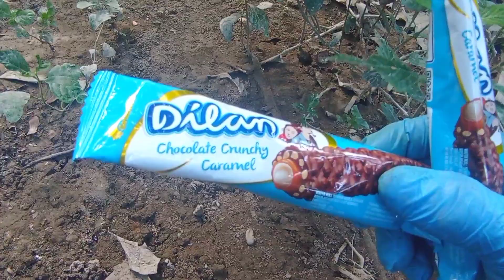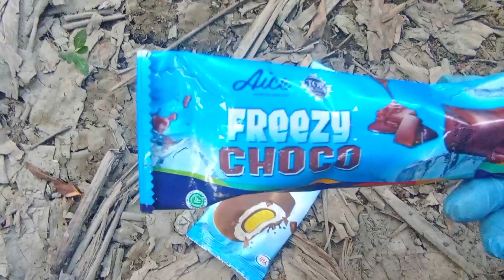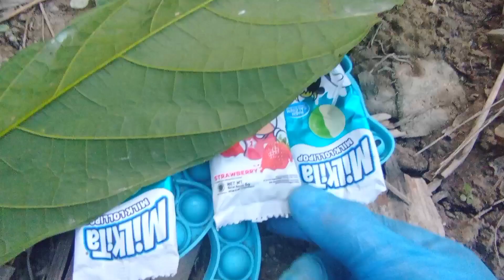Hunting Yupi, Permen Milkita, Chocholatos, AiceFreezy Choco, Kuda Kudaan, DinosaurusEgg, Wall's.